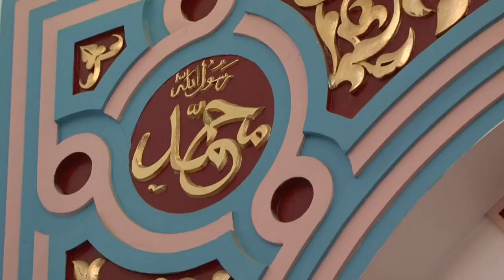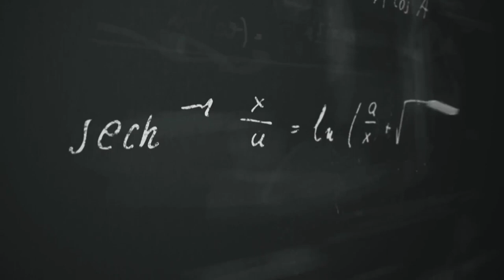10 Fascinating Facts About Iran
Iran, a nation with a storied past and a vibrant present, radiates positivity through its rich cultural heritage, warm hospitality, and diverse landscapes. Beneath the headlines, Iran unfolds as a treasure trove of ancient wonders, from the majestic ruins of Persepolis to the enchanting mosques of Isfahan, showcasing a profound historical legacy.

The Iranian people, known for their hospitality, extend a warm welcome to visitors, sharing not only their traditional dishes but also a genuine connection that transcends cultural differences. The country's cultural diversity, reflected in various ethnicities and languages, contributes to a tapestry of traditions, fostering a harmonious coexistence.

Beyond its historical and cultural allure, Iran boasts stunning natural beauty, ranging from the lush landscapes along the Caspian Sea to the mesmerizing deserts and towering mountains. This diversity makes Iran a destination for nature enthusiasts seeking both tranquility and adventure.

In the realm of arts and literature, Iran has produced poets and scholars whose works resonate globally. The Persian language, with its poetic nuances, adds a lyrical touch to everyday life, reflecting a nation deeply rooted in intellectual pursuits.

Iran's scientific contributions throughout history, coupled with modern advancements, underscore its commitment to progress and innovation. The country's achievements in technology, industry, and education contribute to its standing on the global stage.

Despite external challenges, Iran stands as a beacon of resilience, preserving its identity and positive spirit. As travelers explore its landscapes, engage with its people, and appreciate its cultural richness, they discover a side of Iran that transcends stereotypes, revealing a nation with a bright and promising future.

Credits:
The photo pf IRAN Azadi Tower belongs to: Michael Bayazidi